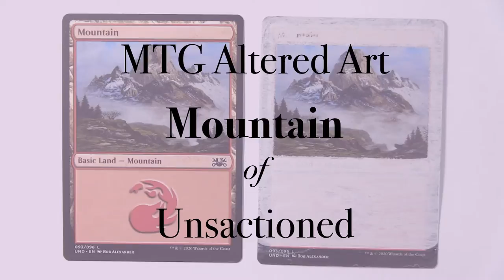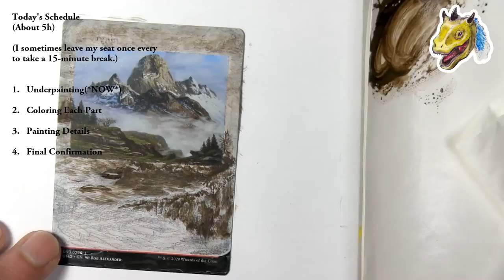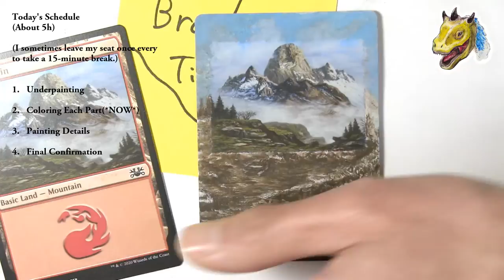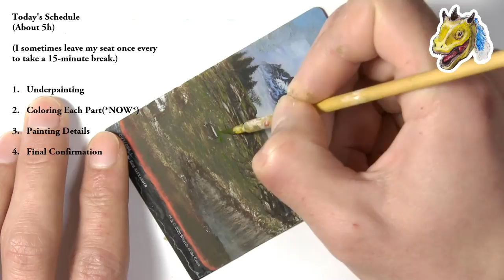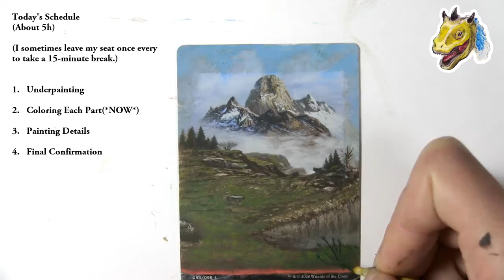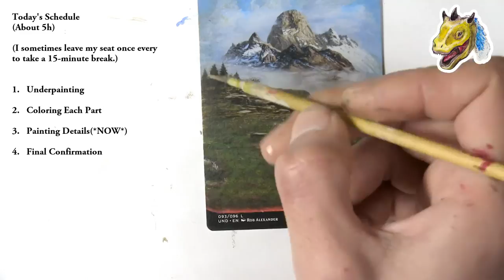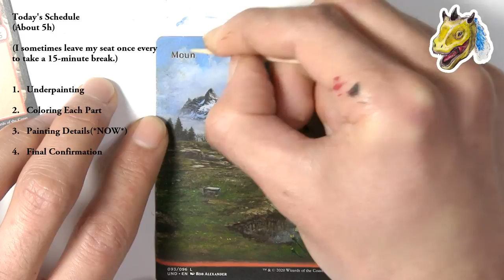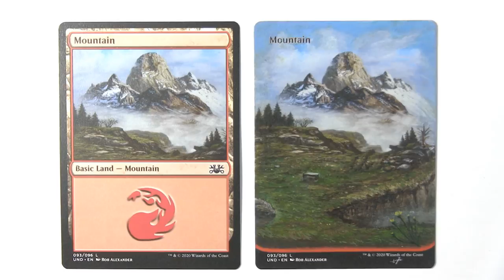*Live*MTG Altered Art - Mountain of Unsanctioned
*I'll write the details at a later date.
*This live stream can be edited at a later date and watched as a time-lapse video.

I'm planning to distribute altering Mountain of Unsanctioned tomorrow.
Also, the starting time may be delayed due to preparation.
Please note.

Hi, everyone :)
The other day, “Unsanctioned” was released. Since release of “Unstable”, I have loved on silver-bordered cards, and I still play with those cards at my home. It was a long-awaited set for me this time! Rob Alexander_san also altered last time. I'm very happy to able to look his new painting in a new set again. This painting's contrast between the towering bright mountain and the brown ground on the near side is very beautiful. When I looked this card, I wished I could breathe fresh air in this places and spend a relaxing time.
Today, I'll try altering while reflecting such my feelings.

Set Name: Unsanctioned

Collector Number: 093/096

Artist: ROB ALEXANDER

[*Live*MTG Altered Art - Swamp of Mountain of Unsanctioned] is unofficial Fan Content permitted under the Fan Content Policy. Not approved/endorsed by Wizards. Portions of the materials used are property of Wizards of the Coast. ©Wizards of the Coast LLC.